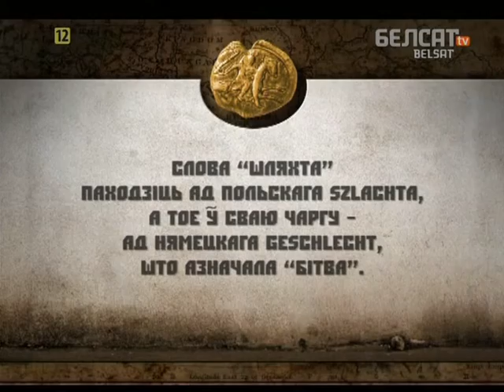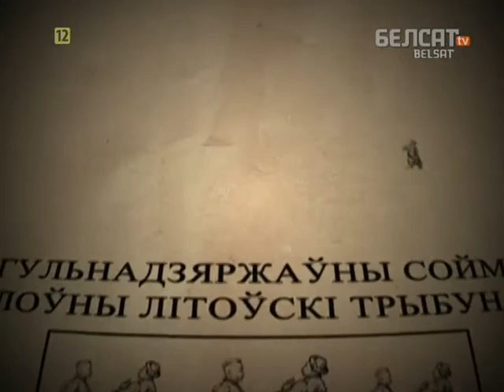Гісторыя пад знакам Пагоні. 068 Шляхта ў Вялікім княстве Літоўскім